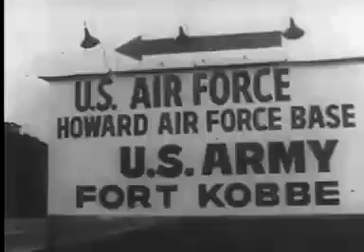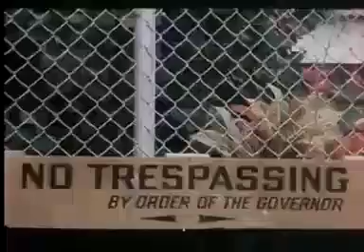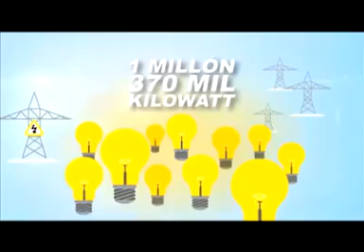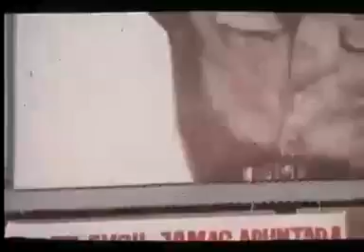Resumen de parte de la historia Nacional Panamá